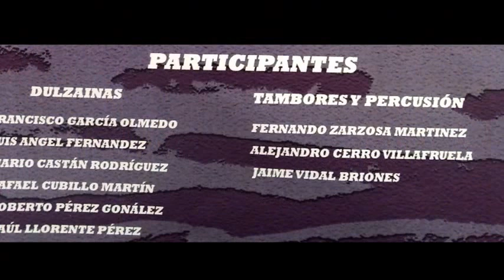Pasión y Tradición, El Reventón.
Ciclo de conciertos de dulzaina  Semana Santa 2017.
Canción de Jaime Vidal Briones. Interpretada el 2 de Abril en la iglesia de Viana de Cega,
Dulzaineros: Francisco García, Luis Angel Fernandez, Mario Castán, Rafael Cubillo, Roberto Pérez y Raúl Llorente.
Tambores y percusión: Fernando Zarzosa, Alejandro Cerro y Jaime Vidal.